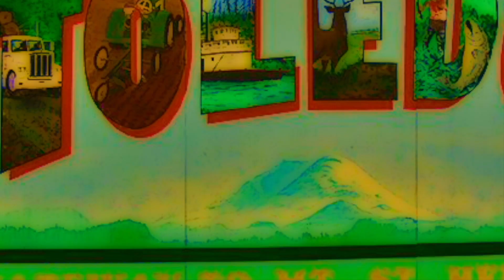📖 A STORY OF YEMOJA🧜🏾‍♀️FROM THE YORUBA ORISHAS🐟TROUBLE IN THE WATER🐳FULL EPISODE!!!!!!🧜🏾‍♀️🌊👩🏿‍🍼🧜🏿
Special Thanks To Ruby Who Played The Voice Of Oshun

IF YOU WOULD LIKE TO MAKE A DONATION, IT WOULD HELP OUT TOWARDS SOFTWARE, EQUIPMENT, AND HIRED VOICEOVER ACTORS TO KEEP THESE PROJECTS GOING.

🎬 Fiverr: dganimations9172
CHECK OUT MY FIVERR PAGE TO SEE SOME OF THE GIGS I'VE DONE.